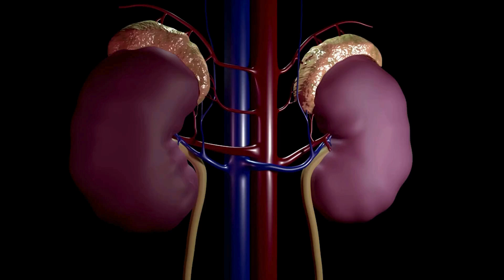কিডনি রোগে কিভাবে ফসফরাসের ভারসাম্য বজায় রাখবেন | Balancing Phosphorus in Chronic Kidney Disease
Learn essential techniques for effectively managing phosphorus levels in chronic kidney disease. Discover expert insights and practical tips to maintain optimal health and prevent complications. Watch now to take control of your kidney health journey.

🩺Dr. Upal Sengupta
📍MBBS,MD,DM-Nephrology (PGI-Chandigarh)
📍Director Dept. Of Nephrology, Fortis Hospitals Kolkata
📍 Reliable Diagnostic, Chetla
📍Associate Professor- KPC Medical College & Hospital
🏥Fortis Hospital and kidney Institute
📌111A, Rash Behari Avenue, Gariahat,
Kolkata 700029
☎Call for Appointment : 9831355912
👉Profile of Dr Upal Sengupta
🩺Dr. Upal SenGupta is a young and dynamic nephrologist trained in the best nephrology education center in India by the national & international pioneers in the field. He has attained his expertise in critical care nephrology , up-to-date management of chronic kidney disease, preventive nephrology, renal transplantation and post-transplant care. His research in the use of stem cells is glomerulonephritis is a landmark in the whole world.
📌Dr. Upal Sengupta's special area of interest are:
Acute Kidney Injury including 👉 Critical Care Nephrology, Prevention & management of CKD and Renal transplantation Immunosuppression.
He has a professional membership of Indian society of Nephrology,
International Society of Nephrology and American Society of Nephrology.
He has won various awards & Accolades:
📌 Bagged the Manav Seva Samman in 2009 awarded by Lifeline Society, Chandigarh.
📌 Honoured with a:
Bronze medal of second-order of the PGIMER, Chandigarh for M.D Internal Medicine in 2010.
📌 Abirlal Memorial Gold Medal in Otorhinolaryngology in 2002.
📌 Silver Medal in Pharmacology in 2001.